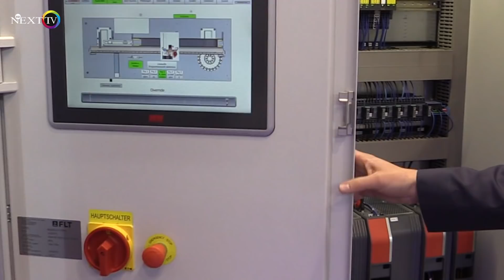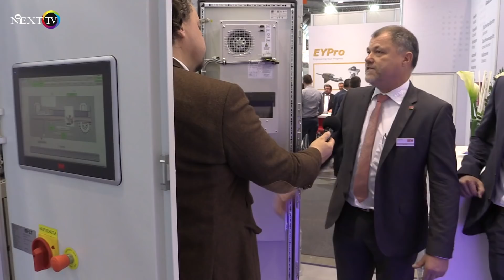Flexible Automation: SEW-Eurodrive mit Baukasten bei FLT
ke-NEXT-Chefredakteur Wolfgang Kräußlich hat sich auf der Motek 2017 den Linearportalroboter LGR-3 von Fibro Läpple Technology (FLT) näher angeschaut. Automatisiert wurde das Robotersystem mit einem Movi-C-Baukastensystem von SEW-Eurodrive. Warum, erklären Experten von FLT und SEW im Video.